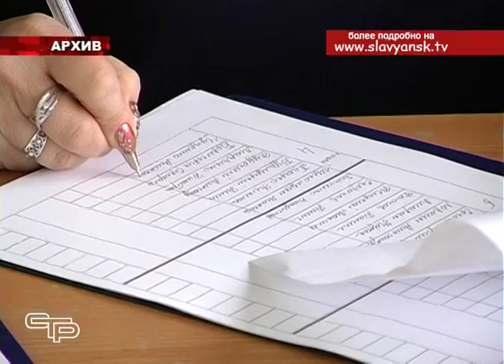Месячник по оборонно массовой работе и военно патриотическому воспитанию молодежи